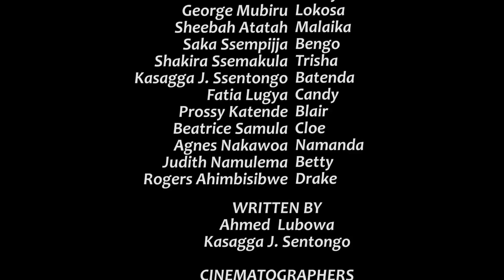Batenda Episode 56